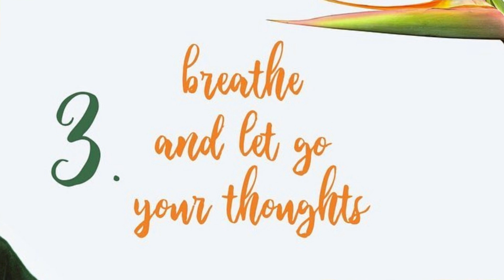Madhukar - The Meditation Guide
Keep Quiet - Papaji